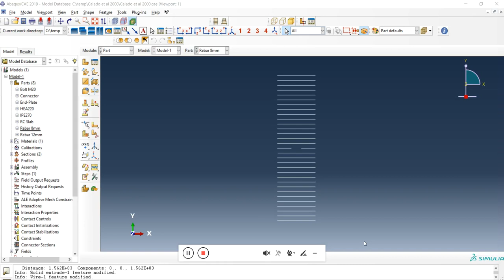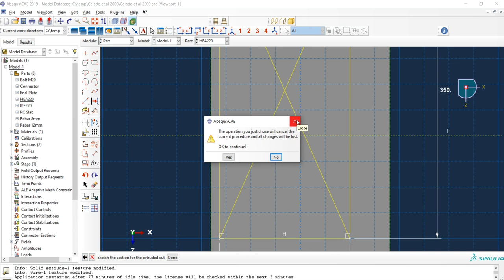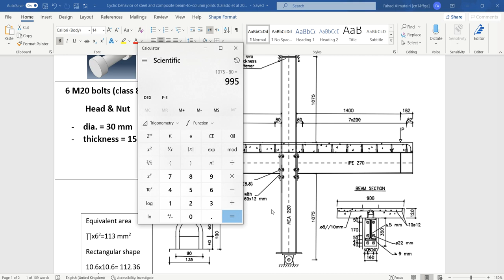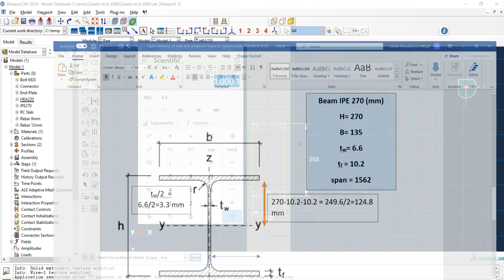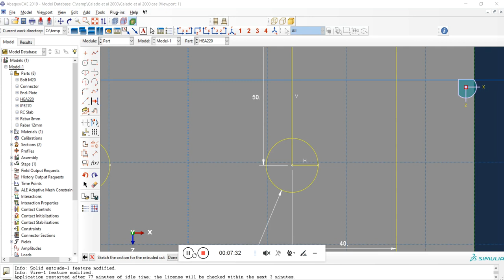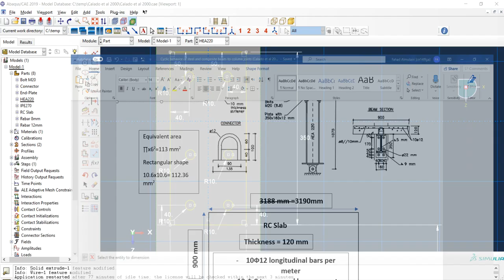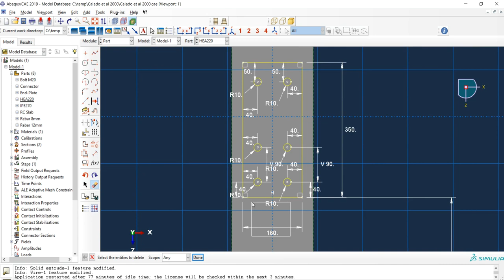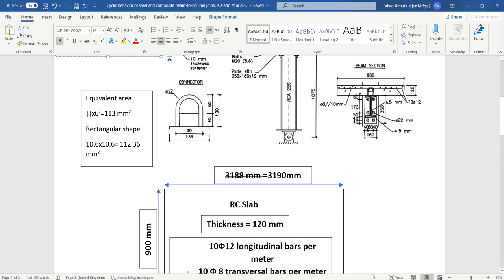Modelling Steel-Concrete Composite bolted connection (column and end-plate design) - Part 6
This videos is part of a series of videos modelling Steel-Concrete Composite Bolted Beam-to-Column Connections.